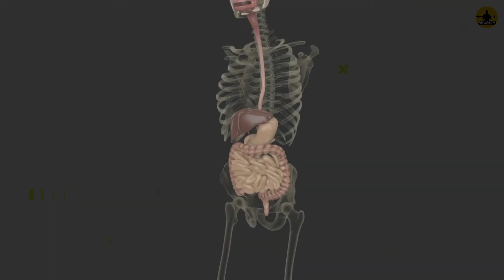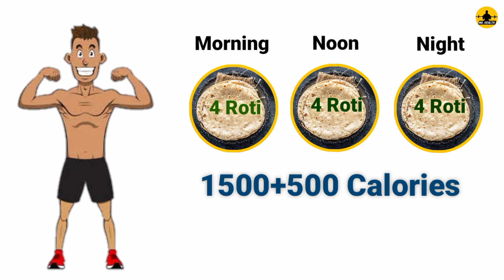जल्दी वजन बढ़ाए बिना किसी दवाई के | Vajan kaise badhaye | How to gain weight without medecine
jaldi vajan kaise badhaye Bina dawai ke. how to gain weight without medecine. जल्दी वजन कैसे बढ़ाए बिना दवाई के।